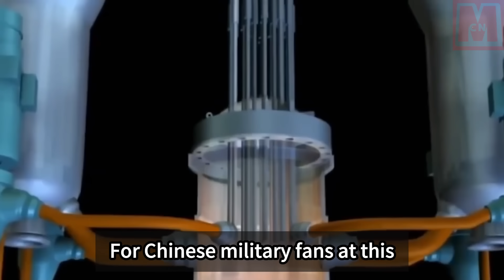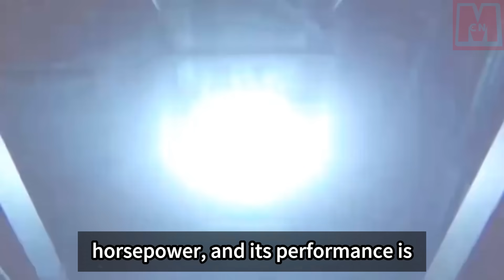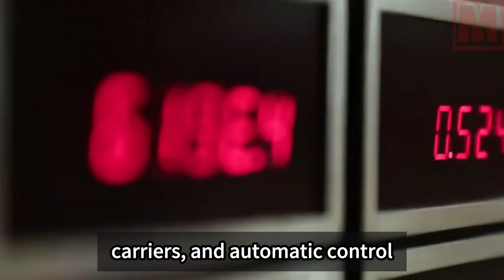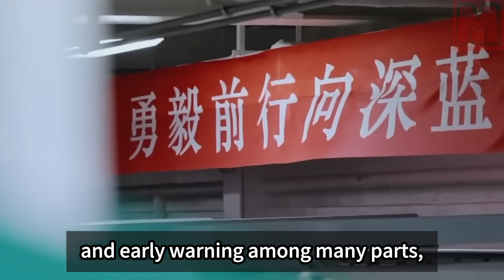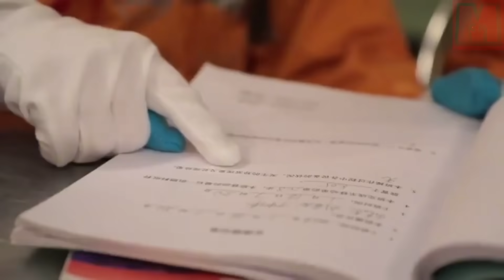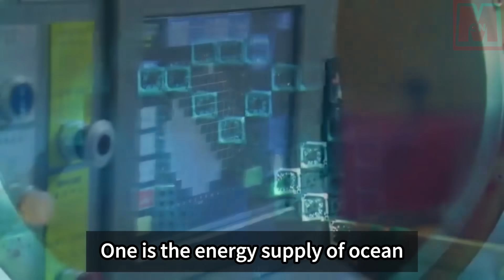Linglong 1 nuclear reactor project: Why is it crucial for China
China's "Linglong One" nuclear reactor, developed by the China National Nuclear Corporation, has attracted significant attention as it has the potential to be used as a power plant for China's aircraft carriers. With a small modular design, "Linglong One" boasts a powerful output that surpasses the USS Nimitz aircraft carrier's nuclear power system. Two "Linglong One" reactors can provide 280,000 horsepower, exceeding the output of the dual reactors on the Nimitz class carrier. It is even comparable to the advanced Ford class carrier, although surpassing it depends on China's technological advancements. The development of a nuclear-powered aircraft carrier would have significant implications for China's maritime power and could potentially challenge the status of US nuclear-powered aircraft carriers. However, it is important to note that the US has a long-established lead in advanced research and development, making the advancement of China's comprehensive technological capabilities a key factor in determining the future outcome.